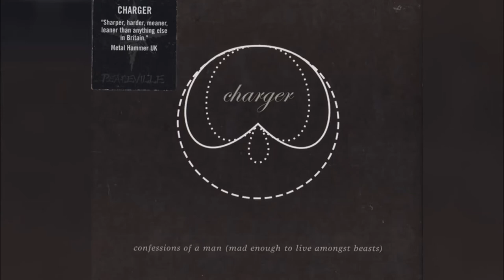Charger - God Made Us In The Image Of His Ass (2003)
From the album 'Confessions of a Man (Mad Enough to Live Amongst Beasts)'.